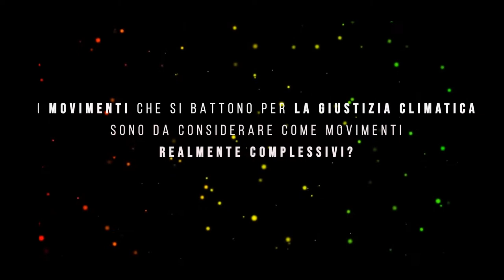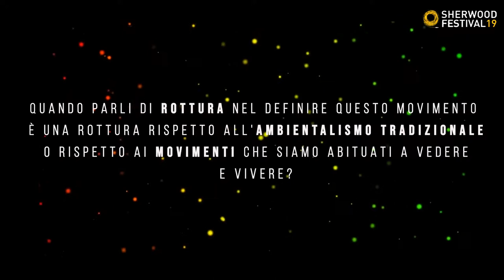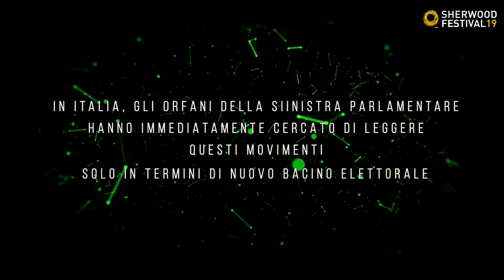Guido Viale - Intervista Sherwood Festival 2019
In occasione del dibattito a Sherwood Festival, “La sfida dei movimenti climatici”, lo scorso 17 giugno, abbiamo intervistato Guido Viale, uno dei saggisti italiani più attenti nel leggere l’evoluzione dei movimenti ambientalisti che si sono affacciati nel nostro Paese e su scena planetaria